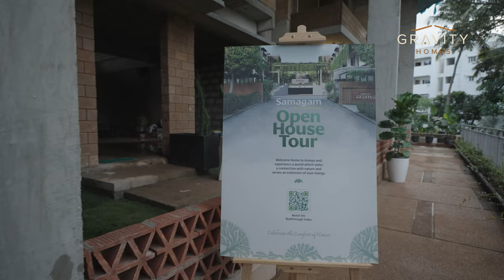Discovering the Idyllic Villas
At Gravity Homes we consider ourselves artisans of not just dwellings, but also of relationships.

From the beginning, we prioritise open communication, understanding your vision, and delivering a home that reflects your dreams. Our commitment to transparency, quality, and impeccable service is the cornerstone of our success.

Come, embark on this extraordinary odyssey with us, and together, let's craft not just a residence, but a time-honored connection.